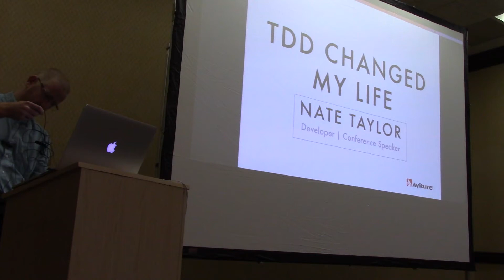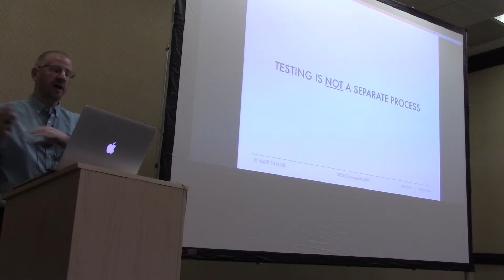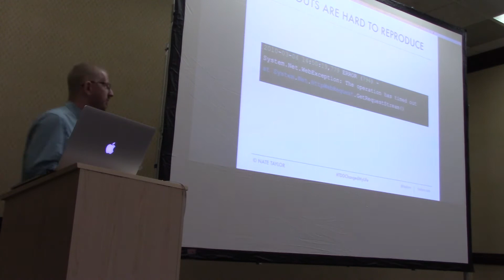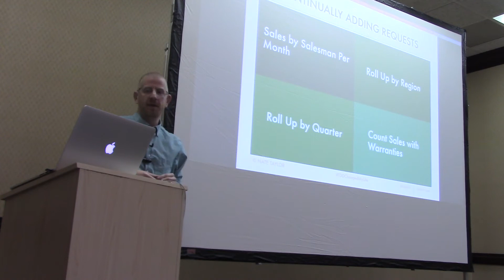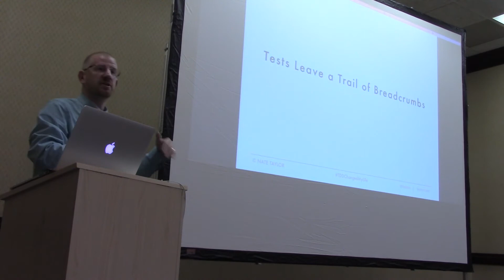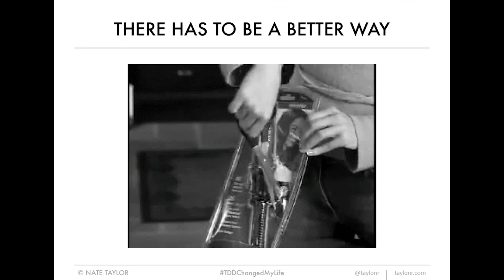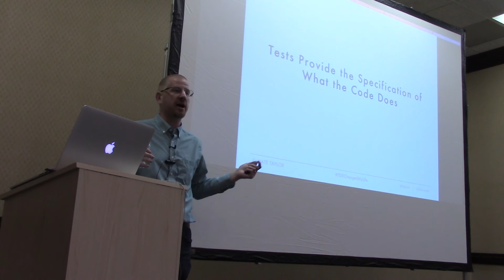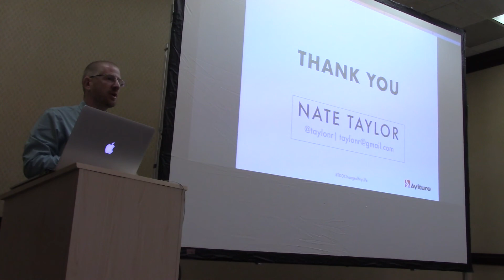How TDD Changed My Life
Test Driven Development (TDD) changed the way I write code. It also changed how I felt leaving work every day. TDD improved the quality of my life.